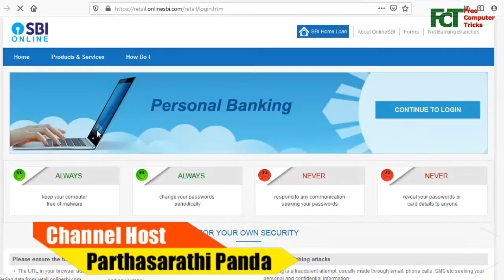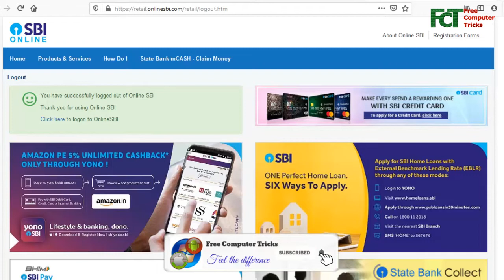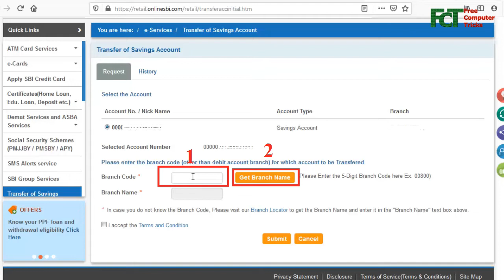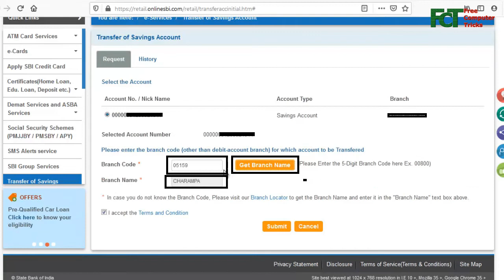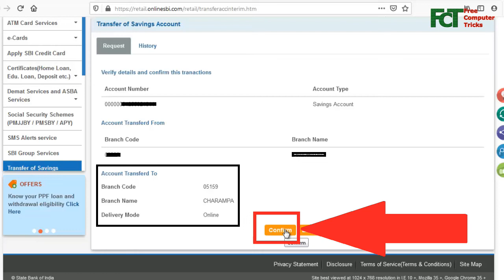How to Transfer Your SBI Account to Another Branch Online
How to Transfer your SBI Account to Another Branch Online? In this video I will show you the procedure of State Bank of India (SBI) online account transfer to another branch, that means if you need to transfer you SBI account from one branch to another SBI branch then now you can do it online using your Internet banking of SBI, So to know the complete procedure and details please watch the video till end, thank you..

SBI account ko dusre branch me online  kaise transfer kare?
How to transfer SBI accoun from one branch to another?
How to trnasfer your SBI account to another branch online?
SBI account ko ek branch se dusre branch ko online kaise transfer kare?
How to change you SBI account branch Online?

My Gears:-
1- My Mic Boya BYMa
2- My Green BackDrop
3- My Tripod for Mobile
4- My Second Mic